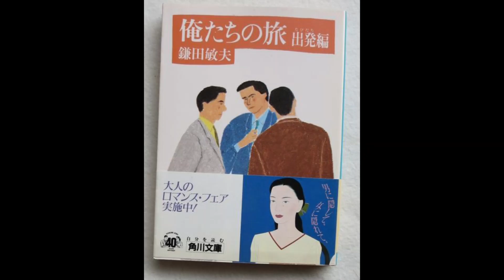俺たちの旅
"夢の坂道は 木の葉模様の石畳
まばゆく白い 長い壁
足跡も影も 残さないで
たどりつけない 山の中へ
続いている ものなのです

夢の夕陽は コバルト色の空と海
交わってただ 遠い果て
輝いたという 記憶だけで
ほんの小さな 一番星に
追われて消える ものなのです

背中の夢に 浮かぶ小舟に
あなたが今でも 手を振るようだ

夢の語らいは 小麦色した帰り道
畑の中の もどり道
ウォーターメロンの 花の中に
数えきれない 長い年月
うたた寝をする ものなのです

　昭和５０年より放映されていたTVドラマ「俺たちの旅」のテーマ曲です。主演の中村雅俊さんが歌っています。ドラマは大変好評だったため、その後特番で続編が昭和６０年、平成７年、平成１５年に放映されるなどしています。小椋佳作詞・作曲。スライドで中村雅俊さんと小椋佳さんが一緒に歌っている場面を私はテレビで見ています。